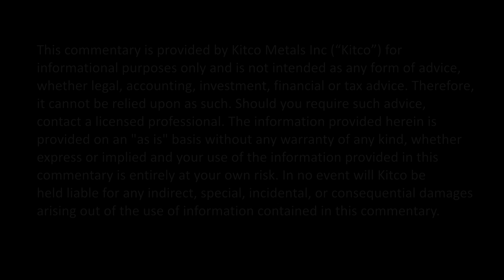Forget The GDX, The Real Winners Are Here - Stock Expert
Finding the right mining companies to invest in is not an easy task and that’s why newsletter writer Jordan Roy-Byrne says it is important to focus attention on a few things before making your picks. Speaking with Kitco News at the Precious Metals Summit, the mining analyst and publisher of the Daily Gold newsletter said he likes to invest more in individual miners instead of investing in exchange-traded funds like the GDX or GDXJ. Find out why.